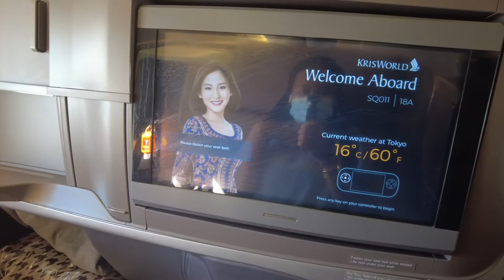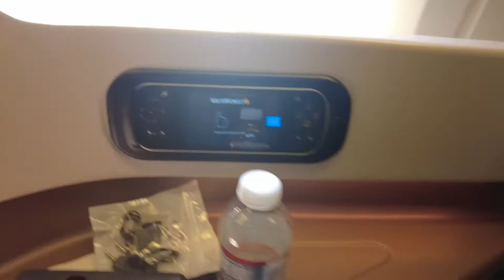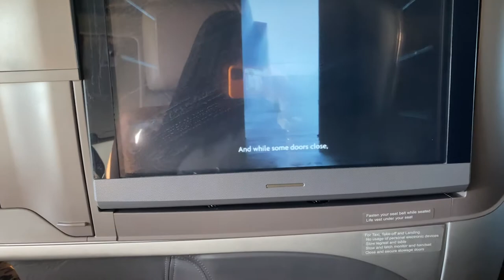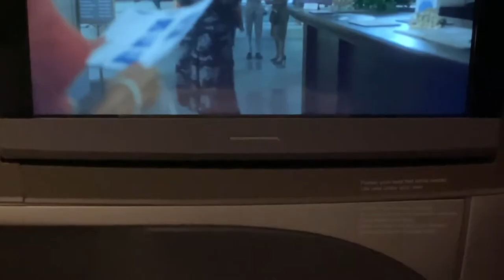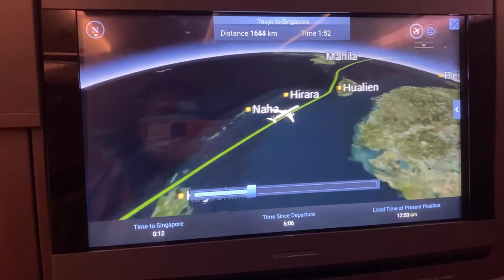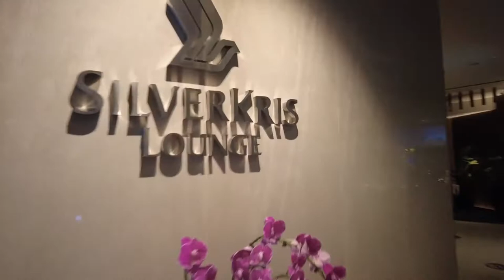TRAVEL VLOG | I FLEW BUSINESS CLASS TO INDONESIA FOR $12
thank you for clicking on my face. I recently traveled from Los Angeles to Jakarta, Indonesia and it only cost me $12.
xoxo

► HAIR
Braider’s IG: _janaebraids

► EQUIPMENT
Cameras:

► BUDGET TRAVEL EBOOK:
COMING SOON

Copyright @ MOON MEDIA, 2021 Any illegal reproduction of this content will result in immediate legal action.